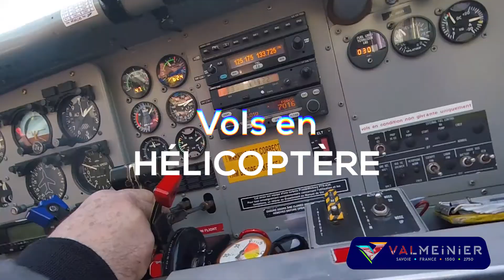Valmeinier Jump'n'Fly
Du 19 au 25 juillet 2021, la station de Valmeinier vous accueille pour son événement de l'été, le Jump'n'Fly !

Au programme, des démonstrations de l'Équipe de France de parachutisme et des vols en hélicoptère en montagne dans un cadre exceptionnel, mais aussi des animations et des shows freestyle !